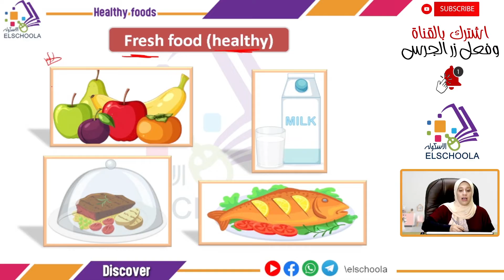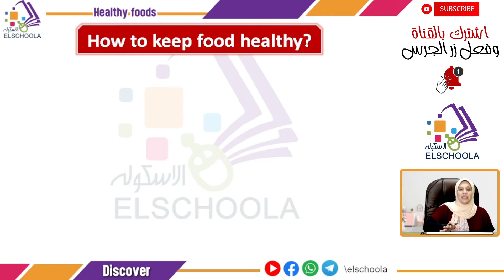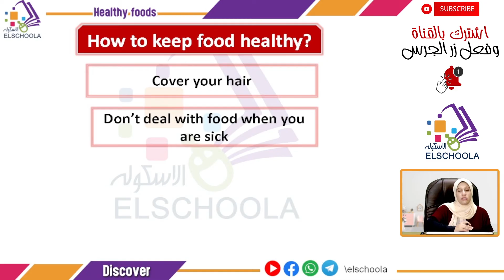ديسكفر تانية ابتدائي | Healthy Foods | محور 1 | موضوع 2 | Discover G2 | الاسكوله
أ.مريم عبد الرحمن _ ديسكفر _ Discover Grade 2 _ الصف الثاني الابتدائي _ الترم الأول _ المحور الأول _ الفصل الثاني _ Healthy Food _ المنهج المصري.